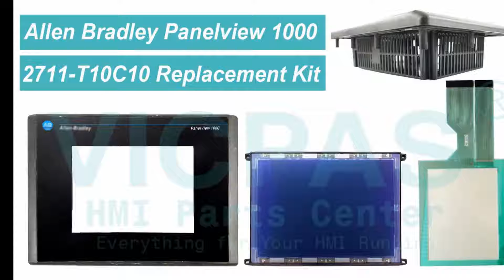How to Repair 2711-T10C10 Panelview 1000 Touch Screen Panel LCD Case?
Panelview 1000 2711-T10C10 Touchscreen LCD Display Case Repair Kits
where you can find Allen Bradley 2711-T10C10 Touch Screen LCD Display and Plastic Case, more part and product detail than you ever thought possible!

2711-T10C1 2711-T10G1
2711-T10C10 2711-T10G10
2711-T10C10L1 2711-T10G10L1
2711-T10C12 2711-T10G12
2711-T10C12L1 2711-T10G12L1
2711-T10C14 2711-T10G14
2711-T10C14L1 2711-T10G14L1
2711-T10C15 2711-T10G15
2711-T10C15L1 2711-T10G15L1
2711-T10C16 2711-T10G16
2711-T10C16L1 2711-T10G16L1
2711-T10C1L1 2711-T10G1L1
2711-T10C20 2711-T10G20
2711-T10C20L1 2711-T10G20L1
2711-T10C3 2711-T10G3
2711-T10C3L1 2711-T10G3L1
2711-T10C8 2711-T10G8
2711-T10C8L1 2711-T10G8L1
2711-T10C9 2711-T10G9
2711-T10C9L1 2711-T10G9L1

VICPAS is the global leading provider of full Allen Bradley HMI Part for replacement,  we have inventory touchscreen glass, LCD display, plastic case and other accessories for Allen Bradley HMI repair replacement.

Skype:cmt-kandy
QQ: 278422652